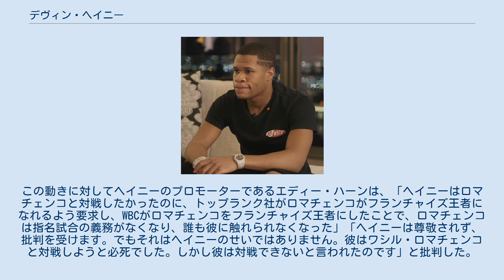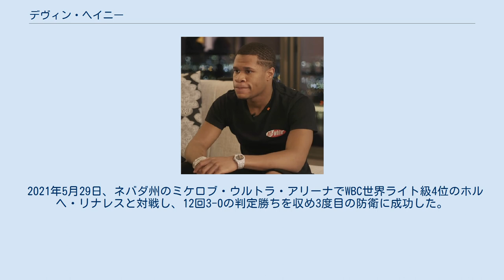デヴィン・ヘイニー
デヴィン・マイルズ・ヘイニー（Devin Miles Haney、1998年11月17日 - ）は、アメリカ合衆国のプロボクサー。
現WBC世界ライト級王者。
父親のビル・ヘイニーがトレーナーとマネージャーに就いている。
デビン・ハニーと表記されることもある。
 2013年6月、全米ジュニア選手権に54kg級で出場し、決勝でルーベン・ヴィラに敗退。
 2013年9月、AIBA世界ジュニア選手権に54kg級で出場し、3回戦でロシア人選手に敗退。
 2014年1月、全米ジュニア選手権に57kg級で出場し、決勝でライアン・ガルシアを破り優勝。
 2015年1月、全米ユース選手権に60kg級で出場し、3回戦でライアン・ガルシアを破り優勝。
 16歳でプロへ転向。
しかしアメリカでは年齢制限のため試合を行えなかったため、プロデビュー戦から最初の4戦はメキシコで試合を行った。
 2016年4月9日、MGMグランド・ガーデン・アリーナでラファエル・バスケスと対戦し、4回3-0（3者とも40-36）の判定勝ちを収めた。
 2018年5月11日、フィラデルフィアの2300アリーナでUSBA全米ライト級王座決定戦をマソン・メナードと行いメナードが9回終了時に棄権したためTKO勝ちが宣告され王座を獲得した。
 2018年9月28日、テメキュラのペチャンガ・リゾート・アンド・カジノでファン・カルロス・ブルゴスとIBF北米ライト級王座決定戦を行い、10回3-0（2者が100-90、97-93）の判定勝ちを収め王座を獲得した。
 2019年1月11日、シュリーブポートのステージ・ワークスでスリサニ・ンドンゲニとWBCインターナショナル及びWBOインターコンチネンタルライト級王座決定戦を行い、10回3-0（2者が100-90、99-90）の判定勝ちを収め両王座を獲得した。
 2019年4月25日、自身が主宰するデヴィン・ヘイニー・プロモーションズとエディー・ハーンのマッチルーム・スポーツ・USAと共同プロモーション契約を結んだ。
 2019年5月25日、メリーランド州オクソン・ヒルのMGM・ナショナル・ハーバーでアントニオ・モランとWBCインターナショナル王座及びWBOインターコンチネンタル王座の防衛戦及びWBAインターナショナルライト級王座決定戦を行い7回2分32秒KO勝ちを収めWBCインターナショナル王座及びWBOインターコンチネンタル王座は初防衛に成功、WBAインターナショナル王座を獲得した。
 2019年9月13日、マディソン・スクエア・ガーデン内フールー・シアターでザウル・アブドゥラエフと当初はWBC世界ライト級挑戦者決定戦を行う予定だったが、ワシル・ロマチェンコのフランチャイズ王座認定待機に伴うWBC世界ライト級暫定王座決定戦に変更して試合は行われ、4回終了時にアブドゥラエフが棄権したためTKO勝ちを収め王座を獲得した。
 2019年10月23日、WBCは正規王者のロマチェンコをフランチャイズ王者に昇格させ、暫定王者のヘイニーを正規王者に昇格させた。
この動きに対してヘイニーのプロモーターであるエディー・ハーンは、「ヘイニーはロマチェンコと対戦したかったのに、トップランク社がロマチェンコがフランチャイズ王者になれるよう要求し、WBCがロマチェンコをフランチャイズ王者にしたことで、ロマチェンコは指名試合の義務がなくなり、誰も彼に触れられなくなった」「ヘイニーは尊敬されず、批判を受けます。でもそれはヘイニーのせいではありません。彼はワシル・ロマチェンコと対戦しようと必死でした。しかし彼は対戦できないと言われたのです」と批判した。
 2019年11月9日、ロサンゼルスのステイプルズ・センターでWBC世界ライト級14位のアルフレド・サンティアゴと対戦し、12回3-0（3者ともに120-107）の判定勝ちを収め初防衛に成功した。
この興行のメインイベントはKSI対ローガン・ポールのYouTuber対決だったが、その前座で世界王者であるヘイニーの試合が組まれたことについて、ボクシング関係者を中心に批判の声が上がった。
 2019年12月12日、上述のサンティアゴとの試合で肩を負傷して手術を受けたことを理由に休養王座に認定された。
 2020年4月22日、WBCは肩の負傷から回復したヘイニーを正規王座に戻すと共に、...